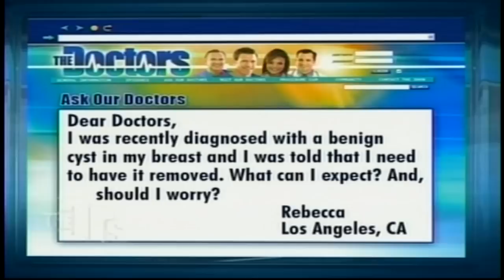Breast Cysts: What you need to know!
Breast cancer surgeon Dr. Kristi Funk performs a live breast cyst aspiration and explains what breast cysts are, whether they are dangerous, and how they are removed.